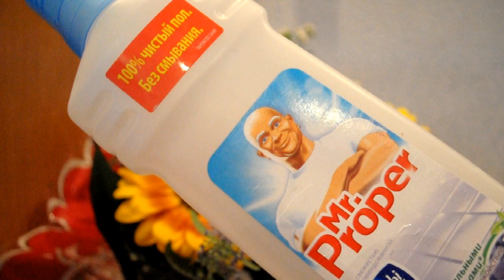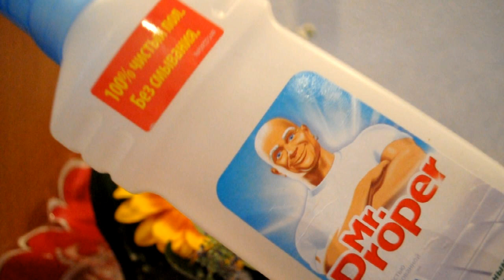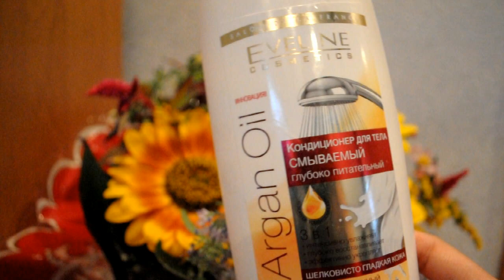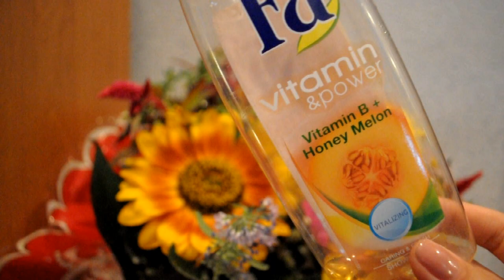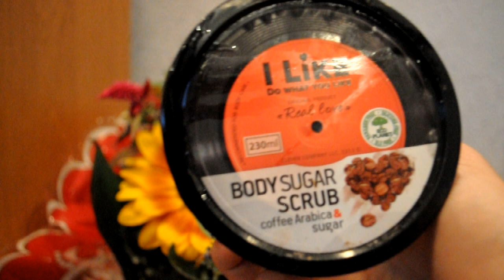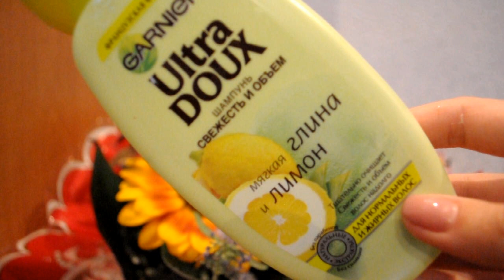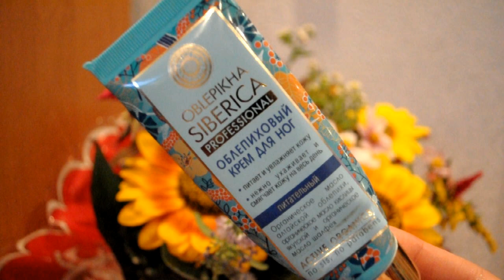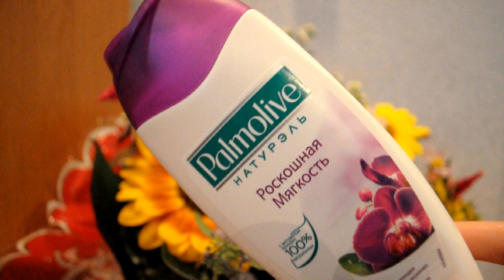Пустые баночки сентября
мой инстаграмм pantera4290